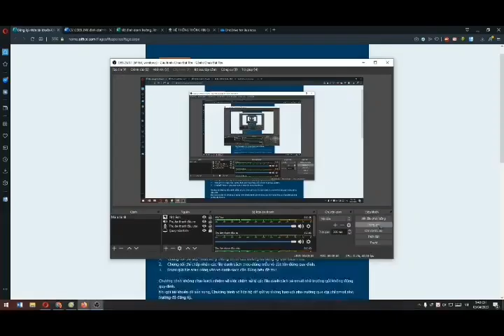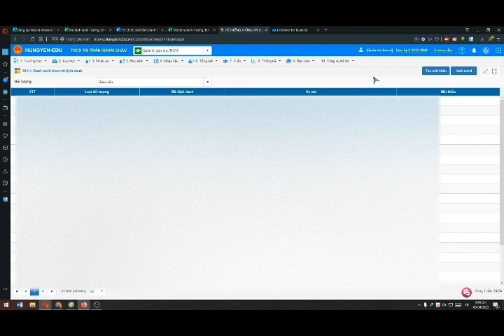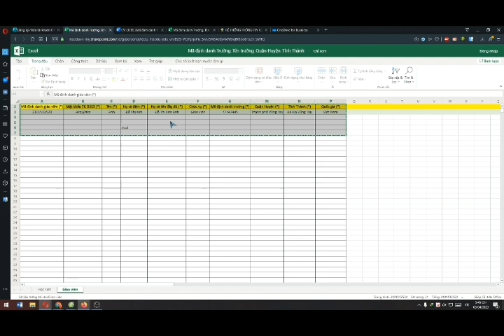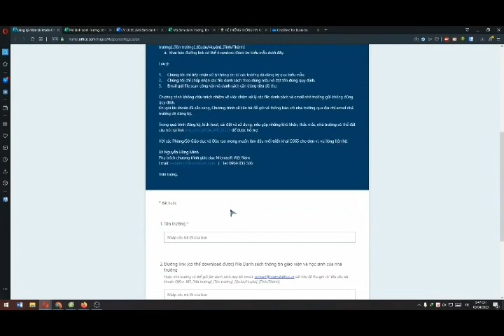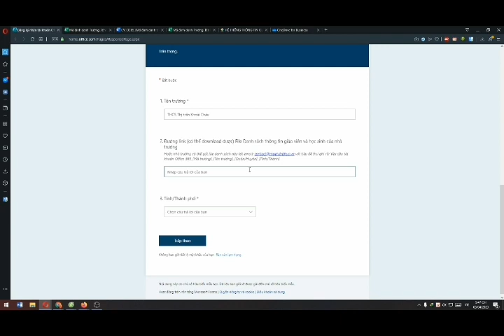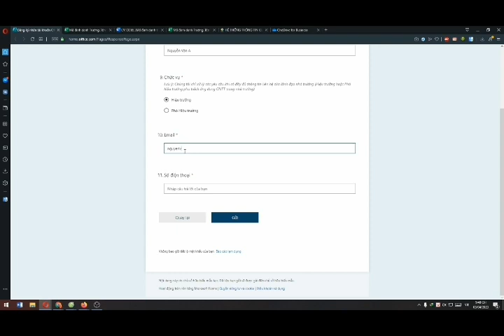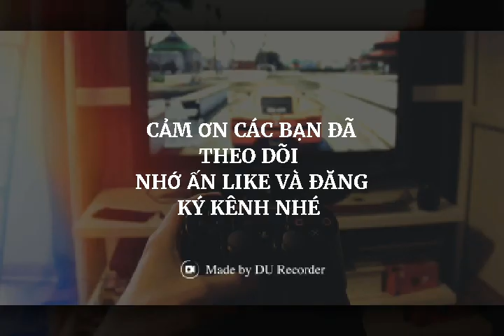CÁCH ĐĂNG KÝ TÀI KHOẢN OFFICE 365 ONLINE CHO NHÀ TRƯỜNG